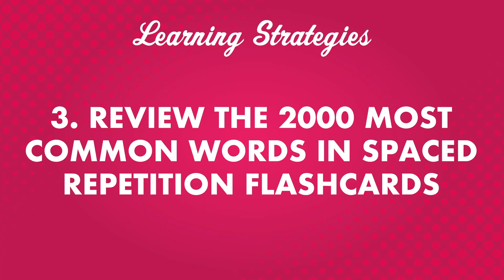5 Tips for Getting the Most Out of our French Resources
← If you’re studying French, chances are you’re looking to become fluent and conversational as fast as possible, right? Well then, look no further! Here is your fast track to fluency!
 ↓ More Details ↓

Step 3: Start speaking French with the best online resources

In this video you will discover 5 Tips for Getting the Most Out of our French Resources.

Yes, even beginners can quickly learn conversational French well enough to carry on real conversations with native speakers. Of course, beginners won’t be able to carry a conversation the same way they could in their native language. But, thanks to these learning tips and advice you will soon be able to speak and interact with real native speakers!

FrenchPod101 is the best place to get started with the French language as you will get on your way to French fluency fast. We provide you with everything you need to maser the language.